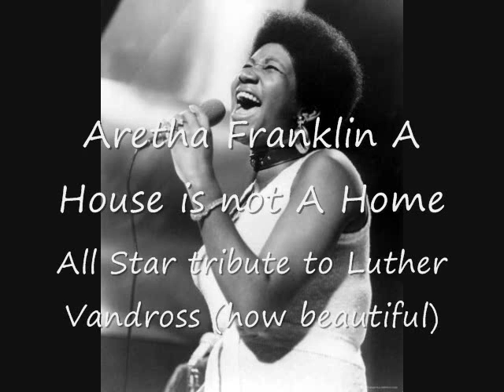Aretha Franklin-A House Is Not A Home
This is a song from the Luther Vandross All star Tribute Album and just like Patti Labelle, Aretha got off and showed her best vocals for the late and great Luther Vandross so please comment and rate my video.